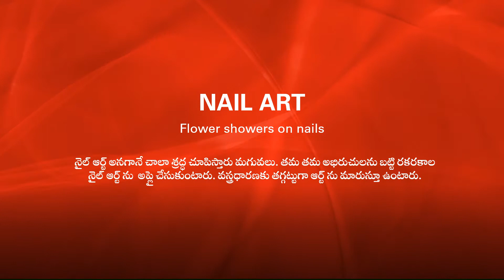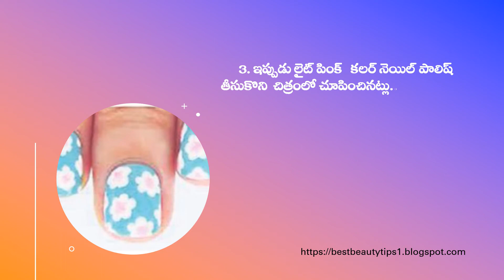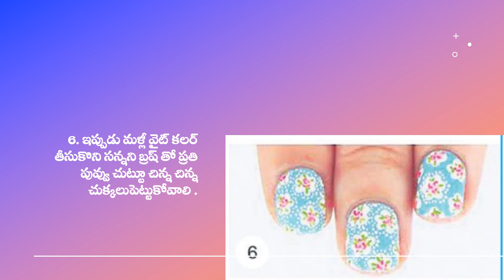Nail Art / Flower showers on nails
In this video we will see how to put tiny little flowers on beautiful nails.